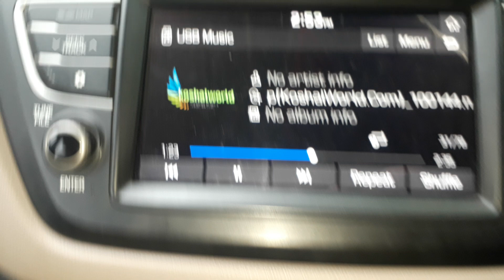12 October 2023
rainy day☺☺💦💦